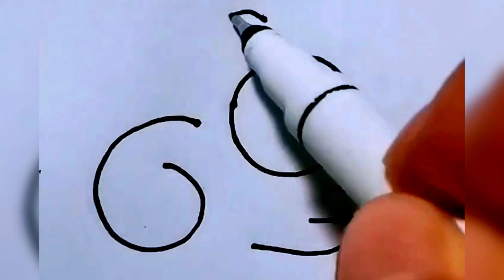رسم سهل/طريقة رسم أسد بالأرقام / Easy drawing/How to draw a lion by numbers